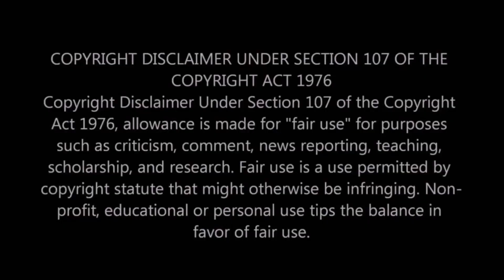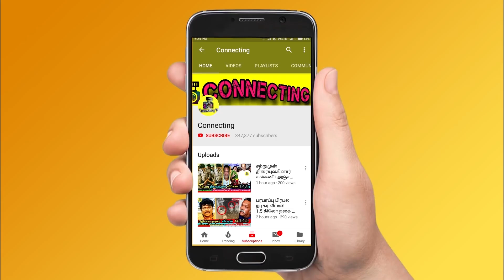Ticket to Finale Task பற்றி தெரியாத 15 ரகசியங்கள் ! Bigg Boss Tamil 3 ! Vijay TV ! Bigg Boss 3 Tamil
Ticket to Finale Task பற்றி இதுவரை தெரியாத 15 ரகசியங்கள் ! Bigg Boss Tamil 3 ! Vijay TV ! Bigg Boss 3 Tamil ! Vijay TV Revealed the Unknown Secret's of Ticket to Finale Task in Bigg Boss 3 Tamil ! Sandy & Kavin Fight ! Cheran & Kavin Fight ! Losliya & Kavin Fight ! Kavin & Cheran Fight ! Vijay TV Latest News ! Tharshan & Sherin Fight !  Losliya & Cheran Fight ! Losliya & Vanitha Fight ! Sandy Master | Kamal Haasan ! Interview ! Cheran ! Mugen Rao ! Tharshan ! Vanitha Vijayakumar ! Bigg Boss Tamil 3 ! Bigg Boss 3 ! Bigg Boss

Bigg Boss 3 Tamil - Ticket to Finale Task Started on Bigg Boss Tamil and Housemates Targets Eachother Individually to won the Ticket to Finale Task to Reached the Finals in Bigg Boss Tamil & Bigg Boss 3 Tamil

It's Official - Vijay TV Officially Revealed the Rules and Unknown Secret's of Ticket to Finale Task in Bigg Boss 3 Tamil & Bigg Boss Tamil

BIGG BOSS 3 TAMIL REVEALED THE RULES OF TICKET TO FINALE TASK UNKNOWN SECRET'S! | Vijay Television | Bigg Boss Season 3 Tamil

It's Official - Vijay TV Officially Revealed about 15 Unknown Secret's of Ticket to Finale Task in Bigg Boss 3 Tamil & Bigg Boss Tamil

Hidden Secrets of Ticket to Finale Task in Bigg Boss 3 Tamil was Revealed by Vijay TV Bigg Boss 3 Tamil

Bigg Boss 3 Tamil - Ticket to Finale Task Unknown Secret's and Hidden Layers Revealed by Vijay TV

Fans Angry Over on Vijay TV Hidden Portions of Ticket to Finale Task 15 Unknown Secret's and What's was Rules Housemates Followed on Ticket to Finale Tough Task in Bigg Boss Tamil & Bigg Boss 3 Tamil

Bigg Boss 3 Tamil - Clash Between Kavin and Losliya at Ticket to Finale Task in Bigg Boss Tamil & Bigg Boss 3 Tamil

Bigg Boss 3 Tamil - Clash Between Cheran and Sandy at Ticket to Finale Task and Fights Eachother in Bigg Boss Tamil & Bigg Boss 3 Tamil

Bigg Boss 3 Tamil - Clash Between Tharshan and Sherin at Ticket to Finale Task in Bigg Boss Tamil & Bigg Boss 3 Tamil

Bigg Boss 3 Tamil - Kavin Slams Cheran and Losliya at Ticket to Finale Task and It's Turns out Clash Between Eachother in Bigg Boss Tamil & Bigg Boss 3 Tamil